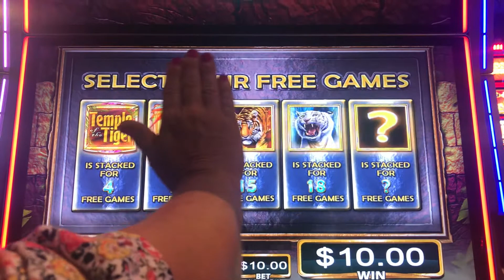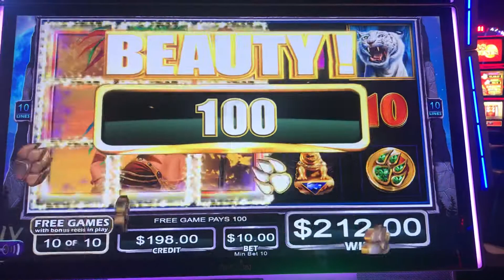Temple of the Tiger! Resorts World Catskills